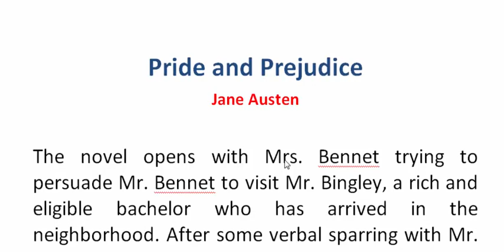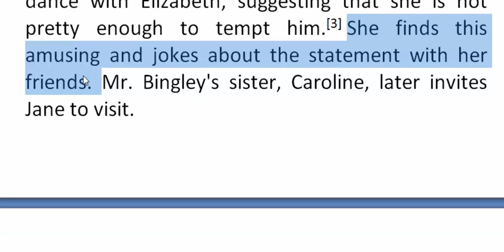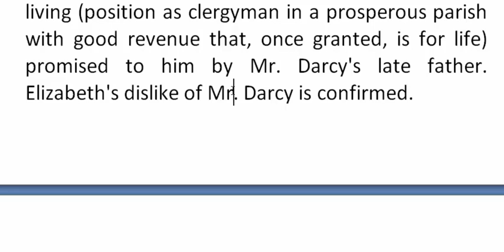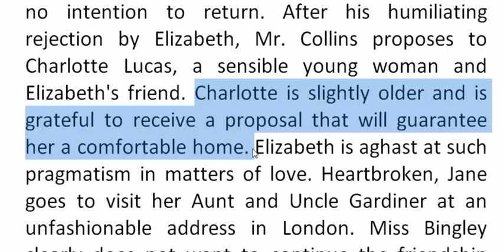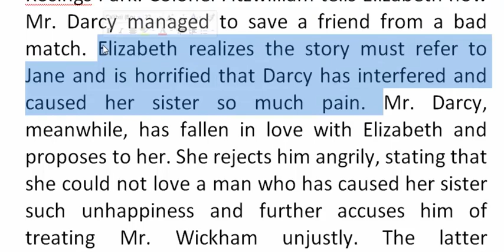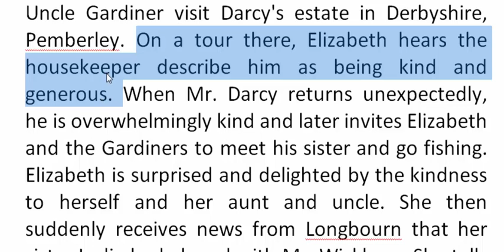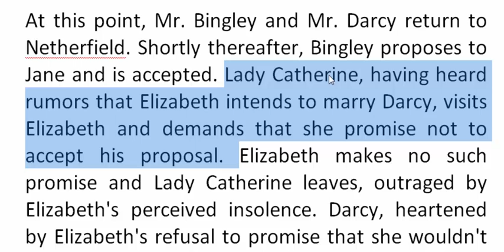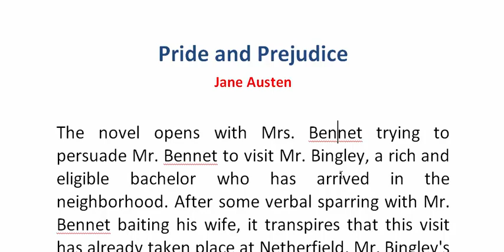Pride and Prejudice by Jane Austen | Part-2 | বাংলা লেকচার | Bengali Lecture